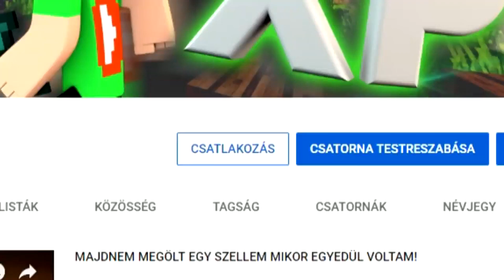GONOSZ LÉNYEK TÁMADTAK MEG A MINECRAFT-BAN! #2